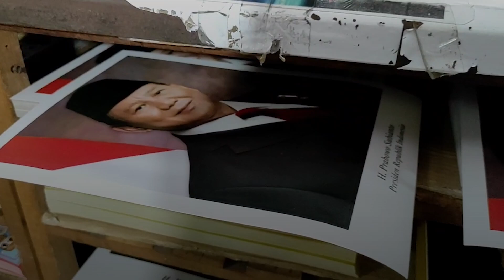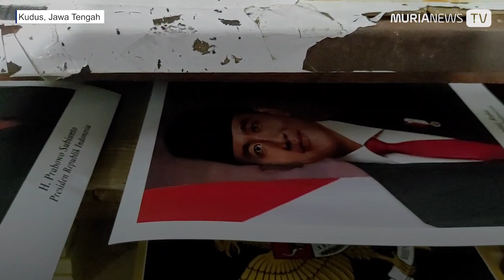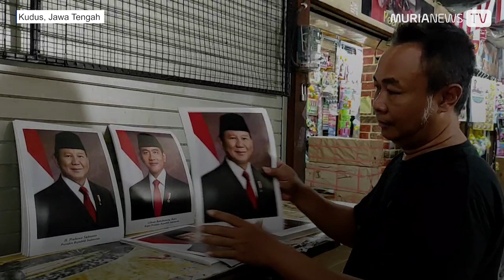Jelang Pelantikan Presiden, Penjualan Foto Prabowo-Gibran di Kudus Masih Sepi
Penjualan foto Presiden dan Wakil Presiden RI terpilih, Prabowo Subianto dan Gibran Rakabuming Raka di Kabupaten Kudus, Jawa Tengah sepi. Padahal keduanya bakal dilantik 20 Oktober mendatang.

Owner Toko VIP di Blok D2, Pasar Kliwon Kudus Afif Setiyobudi mengatakan, saat ini penjualan foto Prabowo Subianto dan Gibran Rakabuming Raka masih sepi. Produk foto yang baru saja didapatkannya saat kulak dari Jakarta masih menumpuk.

Afif baru saja kulak 200 paket foto Prabowo Subianto dan Gibran Rakabuming Raka. Per paketnya berisi foto Prabowo Subianto, Gibran Rakabuming Raka, dan burung garuda Pancasila.

”Awal Oktober 2024 saya kulak di Jakarta 200 paket. Sampai sekarang baru laku sedikit sekitar 30 paket, bisa dilihat masih banyak kan,” katanya, Rabu (16/10/2024).

Dia menambahkan, saat ini pembeli yang datang ke tokonya tidak begitu banyak. Pembeli yang datang rata-rata hanya pedagang pigura yang berencana menjual kembali foto Prabowo dan Gibran.